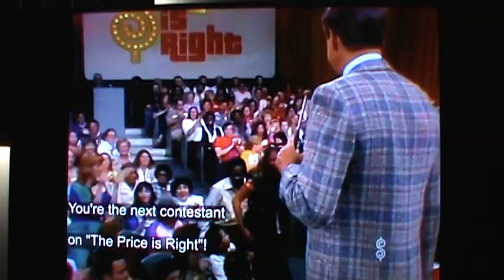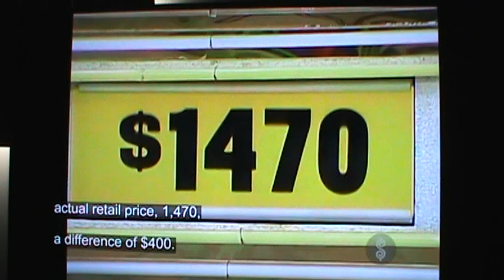M2U03869 TPIR 1980s Bob And Johnny Damaged Train Bargain Bar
TPIR 1980s  Bob And Johnny